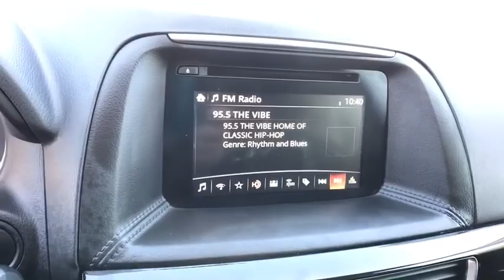2016 MAZDA CX-5 Reno, Carson City, Northern Nevada, Roseville, Sparks, NV G0797487T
GRAY USED  2016 MAZDA CX-5 available in Reno, Nevada at Lithia Volkswagen Reno. Servicing the Carson City, Northern Nevada, Roseville, Sparks, NV area.
2016 MAZDA CX-5 AWD 4DR AUTO SPORT - Stock#: G0797487T - VIN#: JM3KE4BY6G0797487

CARFAX 1-Owner, GREAT MILES 18,133! CX-5 Sport trim. CD Player, Onboard Communications System, Keyless Start, iPod/MP3 Input, Aluminum Wheels, All Wheel Drive, Back-Up Camera. READ MORE!br /br /KEY FEATURES INCLUDEbr /All Wheel Drive, Back-Up Camera, iPod/MP3 Input, CD Player, Onboard Communications System, Aluminum Wheels, Keyless Start Rear Spoiler, MP3 Player, Keyless Entry, Remote Trunk Release, Steering Wheel Controls. br /br /EXPERTS RAVEbr /With its spacious, functional interior, impressive fuel economy and top safety scores, the 2016 Mazda CX-5 is a top pick among small crossovers. The CX-5's fun-to-drive demeanor is just a welcome bonus. -Edmunds.com. Great Gas Mileage: 30 MPG Hwy. br /br /PURCHASE WITH CONFIDENCEbr /CARFAX 1-Owner br /br /OUR OFFERINGSbr /Lithia Volkswagen of Reno sells new, and used, cars, trucks and SUVs, near Sparks and Carson City, Nevada. We offer easy financing options and best in market no haggle pricing for an easy and transparent purchase experience. Our sales team is open seven days a week to help you. Just a few miles south of I-80 and downtown Sparks, we are located at 7063 South Virginia Street in Reno. Plus any applicable finance charges. All vehicles subject to prior sale.br / Some of our Pre-Owned vehicles may be subject to unrepaired safety recalls. Check for a vehicle's unrepaired recalls by VIN at